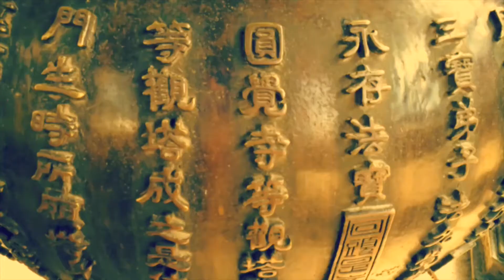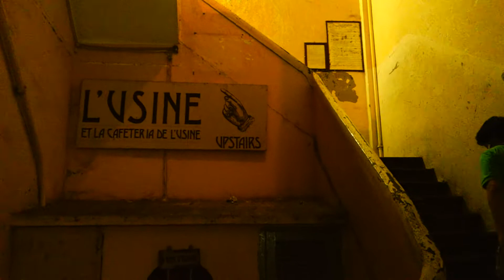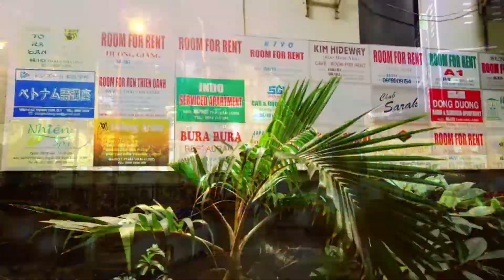22_バイクの勢いに圧倒される夜★930_KEN3TV in vietnam ho chi minh 2013 No.22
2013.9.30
撮影@SONY RX100